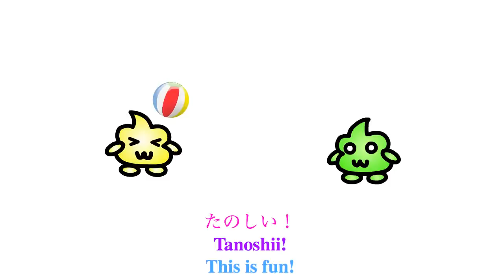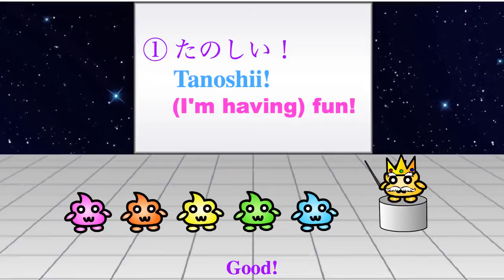Japanese Phrases 05